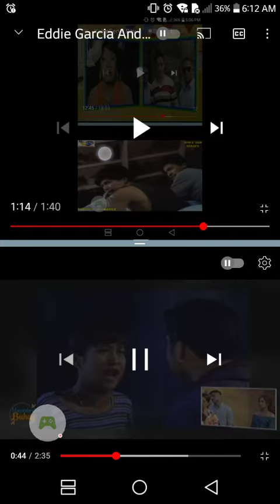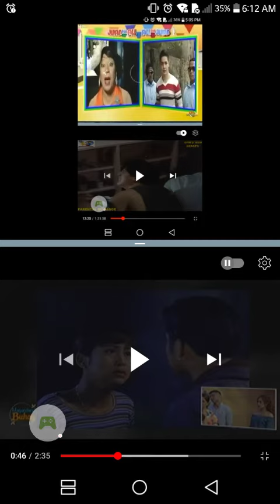Eddie Garcia Andres Manambit